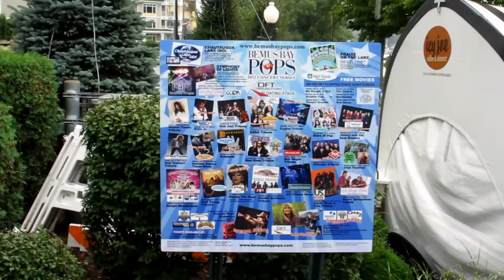REILYOUNG chautauqua lake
Reil Young band plays chautauqua lake in western N.Y. State. A great site, good people to work with and a rainy day.